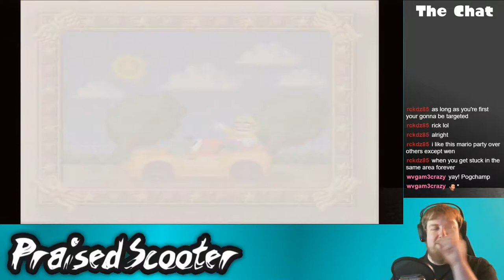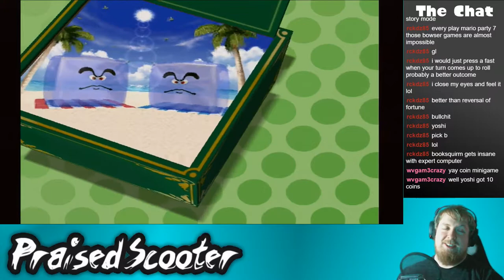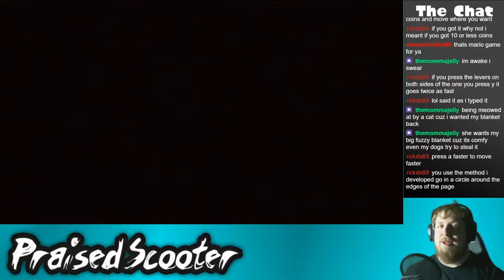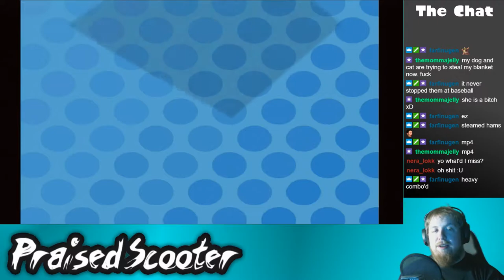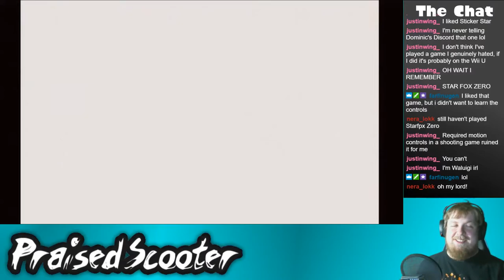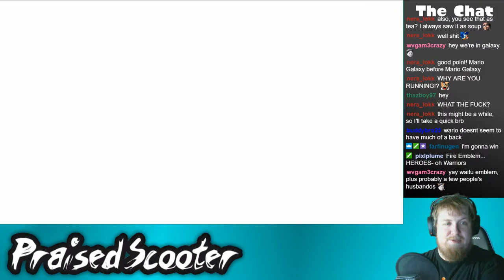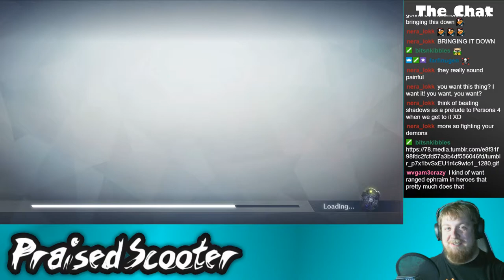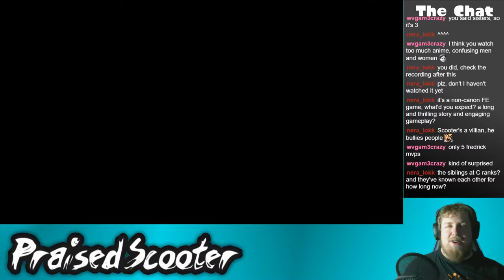Wario's Birthday is a Gas - 5/5/2018